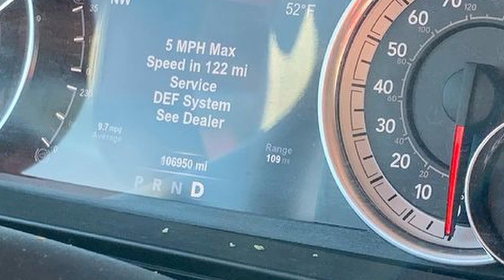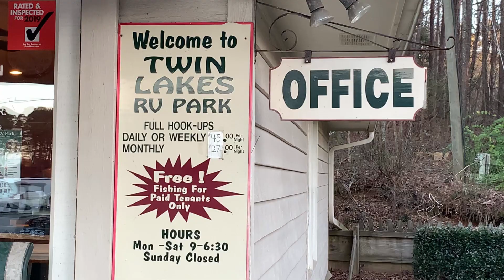A Really Tough Week of Full Time RV Living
Oh man! This was some kind of week!

Full Time RV Living is definitely not always easy.

We headed up to Raleigh quickly. Our truck broke down. We all just kind of felt like we were hanging by a thread.

This probably isn't our best video ever, but considering the circumstances, I'm glad we were able to get this out on time.

Life has been hard, and something has to change... We'll keep you updated.